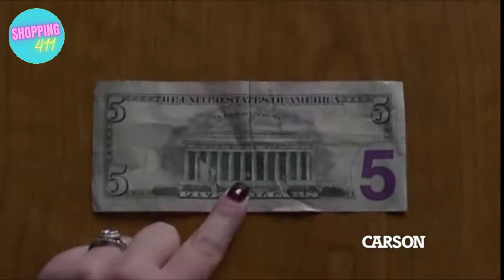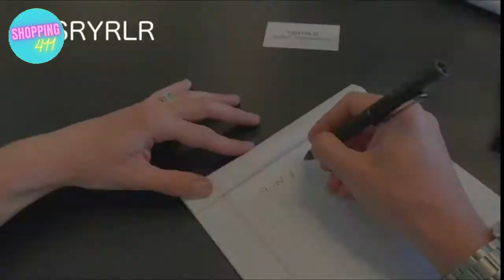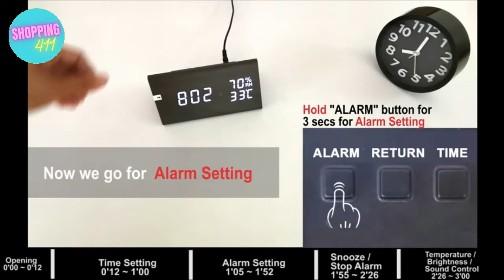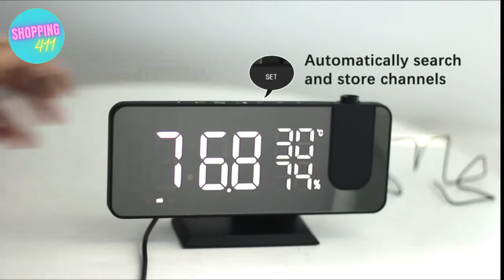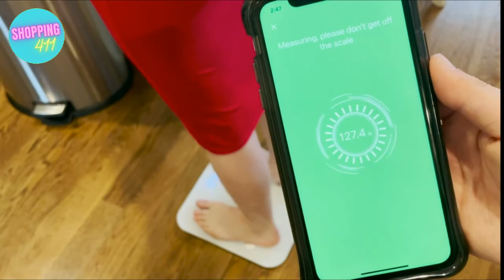BEST COOL GADGETS ON AMAZON MUST HAVES (TIKTOK FAVORITES)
RG351MP Handheld Game Console External
Carson MicroMini 20x LED Lighted Pocket Microscope Universal Clip
Tactical Pen Multitool with LED Flashlight
Ray-Ban Stories Wayfarer Smart Glasses
12’’ Screen Magnifier for Smartphone
Flying Orb Ball,Rotating LED Lights Small Flying Spinner
Cryptex Da Vinci Code Mini Cryptex Lock Puzzle Boxes
Sphero Specdrums (2 Rings) App-Enabled Musical Rings
Smart Plug ESICOO
Wooden Digital Alarm Clock with Wireless Charging
Bedroom Projection Digital Alarm Clock, FM Clock Radio
Arboleaf Smart Scale for Body Weight Bathroom Scale Digital Scale
Perfect Blend PRO Smart Scale
Professional Manicure Pedicure Set
RapidX X5 5 USB Ports Car Charger
Split Ender Mini Portable Cordless Hair Trimmer or Pro
Egg Cracker Topper Set - Complete Easter Soft Boiled Egg Tool Set
VIVOHOME Smart Heated Bidet Toilet Seat
Fancii LED Makeup Vanity Mirror